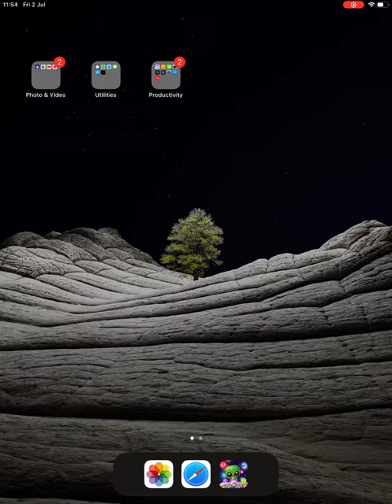Session record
I didn’t see that before?